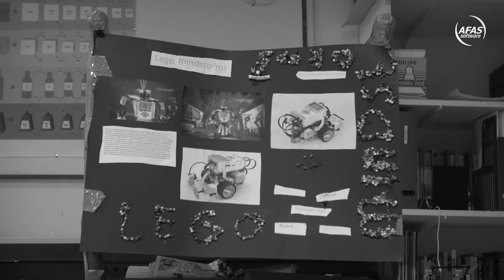Lego Mindstorm Project op het Schimmelpenninck van der Oijeschool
AFAS maakt zich sterk voor opleiden van kinderen en jongeren zodat zij klaar zijn voor de veranderende wereld en de wijze waarop computers en automatisering hier een rol in spelen. Daarom heeft AFAS een LEGO Mindstorms-set aangeschaft om haar onderwijsklanten te ondersteunen. Ben je een docent die leerlingen op een speelse en praktische wijze wil leren programmeren? Leen dan gratis de AFAS Mindstorms-set. Bovendien komt een AFAS developer een gastles geven.